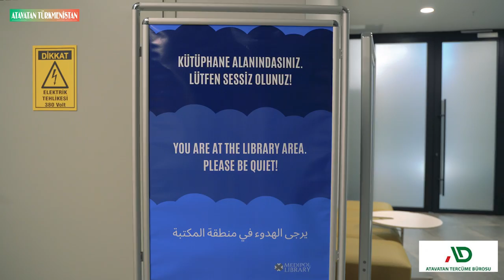Medipol Uniwersitetine Türkmen talyplar gelmäge dowam edýär: Atavatan Danışmanlık Tercüme LTD